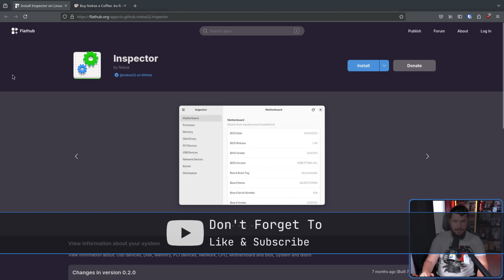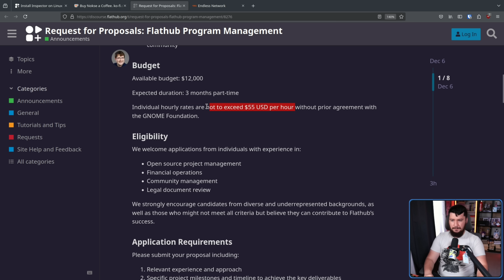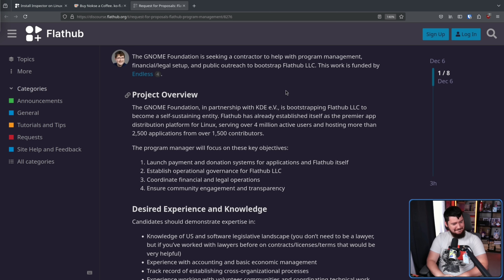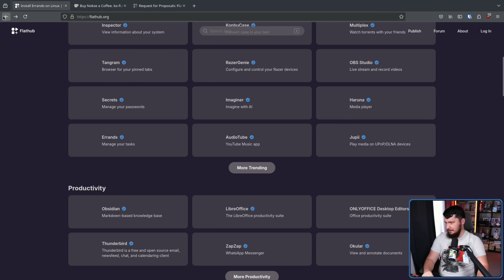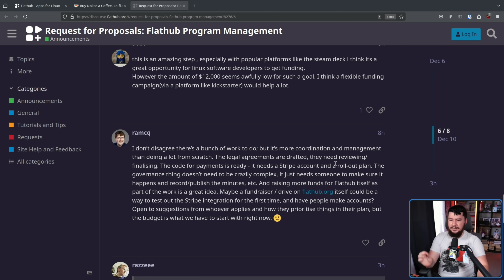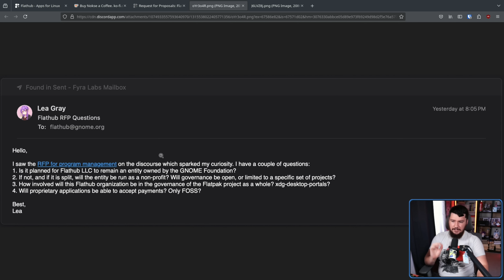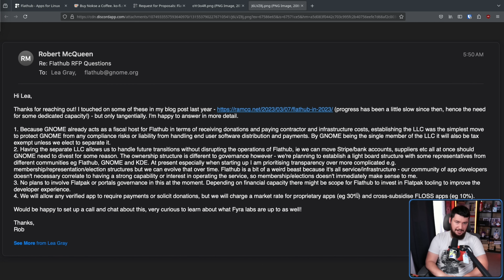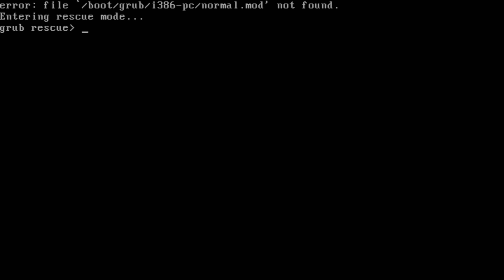Flathub Is Ready To Become A Real App Store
A few years back there were talks of Flathub getting support for paid applications and that day may finally be coming sometime soon after a new employee joins the project.

Credits
🎨 Channel Art:
Profile Picture: